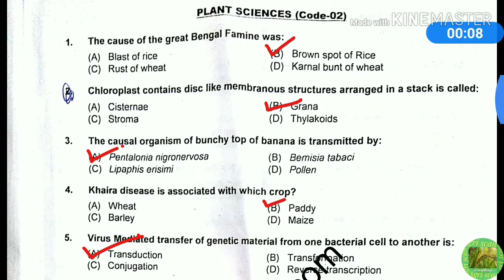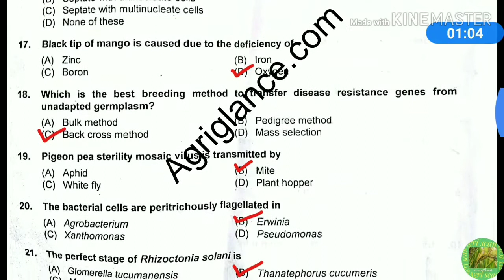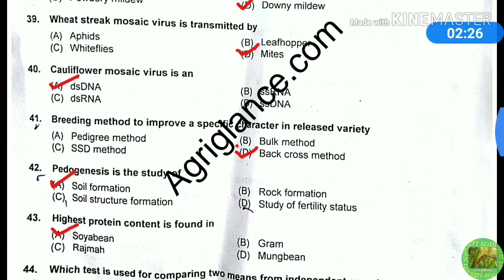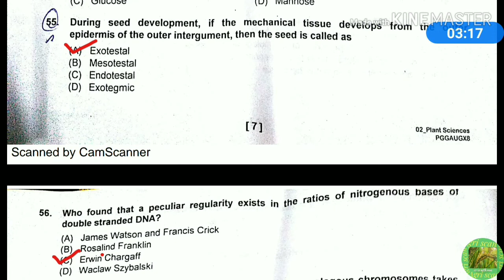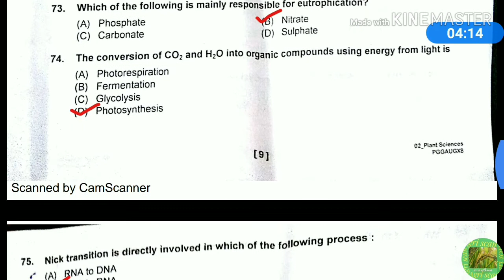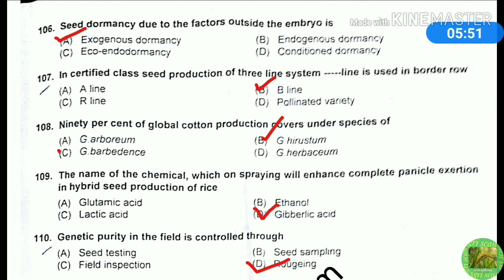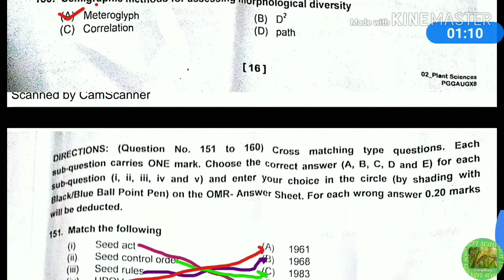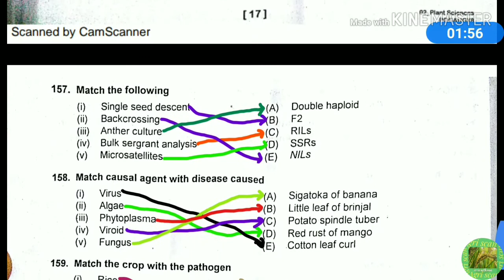ICAR JRF Plant Science 2018 Question with answer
ans is some questions In the video that was told incorrectly
Q.no 15 (a)
Q.no 69 (b)
Q.no 80 (b)
Q.no 113 (a)
Q.no 136 (b)